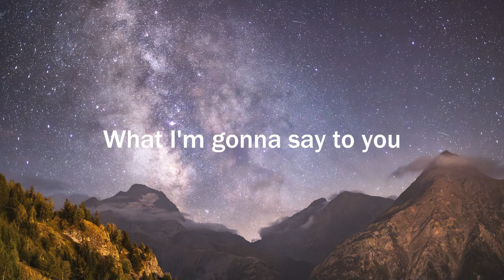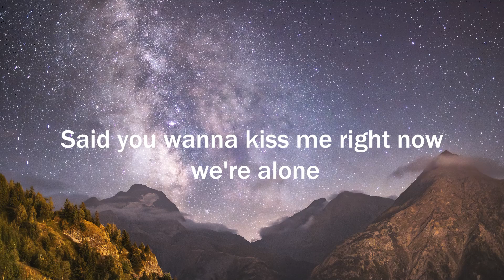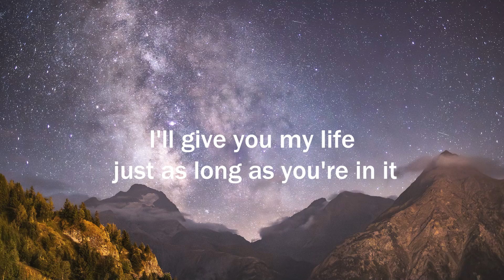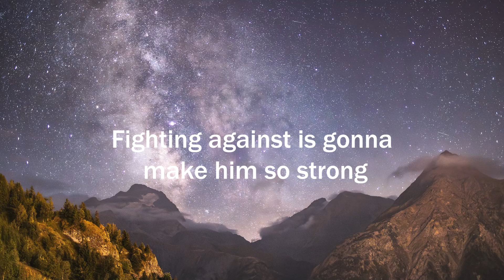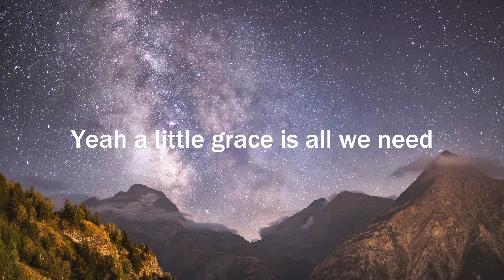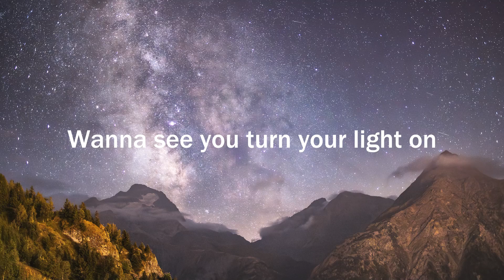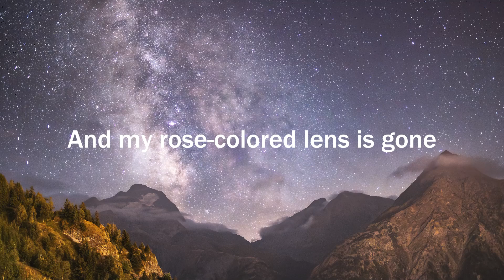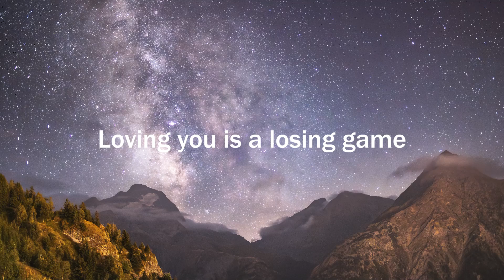Declan J Donovan - Give You Love (Letra/Lyrics) | Official Music Video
Dominik Klein - Borders (Letra/Lyrics)
Duncan Laurence - Arcade (Letra/Lyrics)